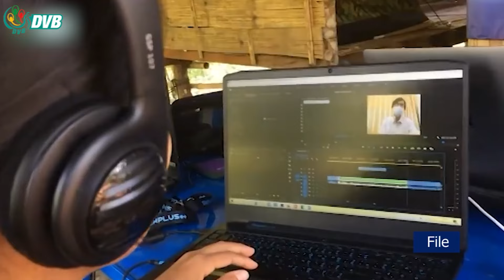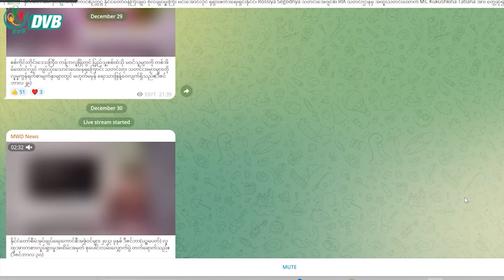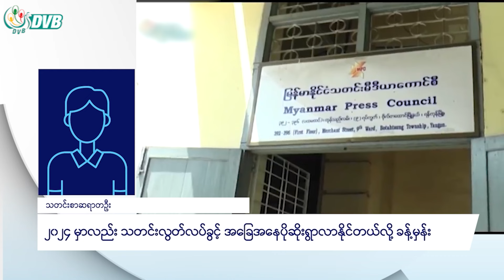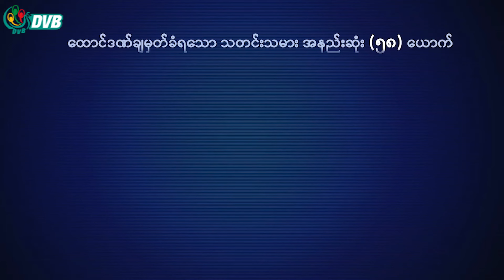၂၀၂၄ မှာလည်း သတင်း လွတ်လပ်ခွင့် အခြေအနေ ပိုဆိုးရွာလာနိုင်တယ် - DVB News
၂၀၂၃ ခုနှစ်အတွင်း သတင်းလွတ်လပ်ခွင့်ကို စစ်ကောင်စီက နည်းမျိုးစုံသုံး ဖိနှိပ်ခဲ့သလို ၂၀၂၄ မှာလည်း သတင်း လွတ်လပ်ခွင့် အခြေအနေ ပိုဆိုးရွာလာနိုင်တယ်လို့ သတင်းစာဆရာတွေက သုံးသပ်ထားပါတယ်။